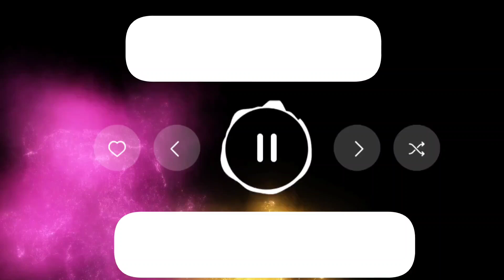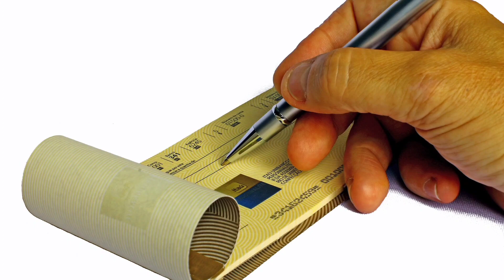راه هایی برای تقویت تجسم قوی درذهن:چگونه با تکنیک تجسم قوی ذهن خودرابرای موفقیت برنامه‌ریزی کنیم.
باتکنیک تجسم قوی شما میتونیدباتجسم وتخیل رو اتفاقات بیرونی اثر بذاریدوطبق تجسمات خودتون تغییرش بدین و هرچیزی رو تجسم کنیدومیتونید منتظرش تواین دنیای واقعی باشین اگه به واقعیت قدرت شگفت انگیز ذهن و تجسمت باور داشته باشی همینطوری عالی جواب میده
تو هرچیزی که بخوای رو میتونی با تجسم کردن بدست بیاری
 در این ویدیو، با مفاهیم اساسی تجسم قوی آشنا شده و می‌آموزید که چگونه با استفاده از آن، می‌توانید ذهن خود را برای موفقیت و خلق دنیایی بهتر برای خود و دیگران برنامه‌ریزی کنید. همچنین، در این ویدیو، تکنیک‌های مختلفی برای تقویت تجسم قوی خود را خواهید آموخت و با مثال‌هایی از کاربردهای آن در زندگی روزمره مواجه خواهید شد. پس با ما همراه شوید و با یادگیری این تکنیک، زندگی بهتری را برای خود خلق کنید.
   لینک سابسکرایب کانال
انسان شناسی
داستان
 زندگینامه
 انگیزشی
معنوی